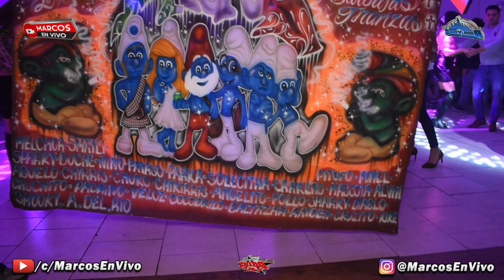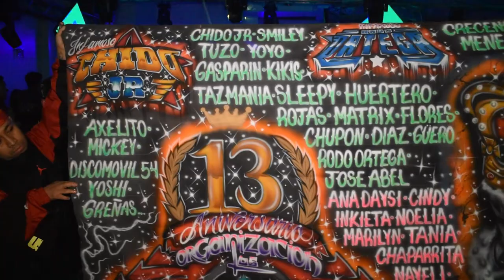🔴 EL LLANTO DE UN IMPACTANTE ((GRUPO JUJUY)) EN VIVO SONIDO DISNEYLANDIA 2022 @ QUEENS PALACE NY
Escucha Este Exito Del Grupo Ju-Juy 2021: EL LLANTO DE UN IMPACTANTE 2018 - Tocandolo En Vivo Sonido Disneylandia. Esto Fue Otro Evento Mas De El Infamoso Chido Jr. y Celebrando El 13 Aniversario De Los Infamosos Del Barrio @ Queens Palace Night Club.